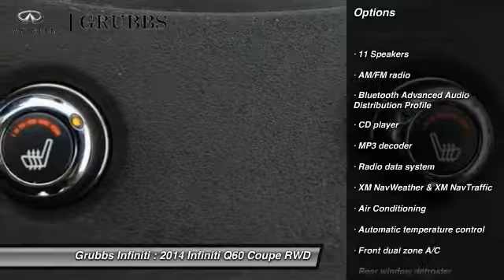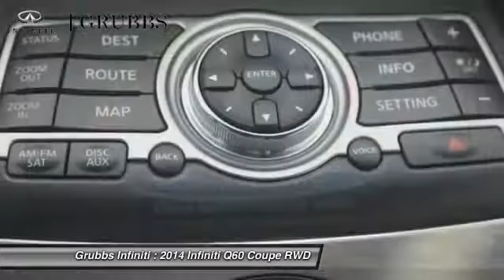2014 INFINITI Q60 Dallas Ft. Worth Grapevine EM113028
Grubbs INFINITI
1500 E State Highway 114

Fresh trade! Navigation, clean carfax, one owner!. It's only been married one time! Young one looking for forever home. Here at Grubbs INFINITI, we try to make the purchase process as easy and hassle free as possible. We encourage you to experience this for yourself when you come to look at this terrific 2014 INFINITI Q60. INFINITI Certified Pre-Owned means you not only get the reassurance of up to a 6yr/unlimited mileage warranty, but also a 167-point inspection/reconditioning, complimentary first year basic maintenance, 24/7 roadside assistance, trip-interruption services, free 3-month trial subscription to SiriusXM Satellite Radio, complimentary service courtesy vehicle, complimentary oil/filter change, and a complete CARFAX vehicle history report. The quality of this great Q60 is sure to make it a favorite among our educated buyers.